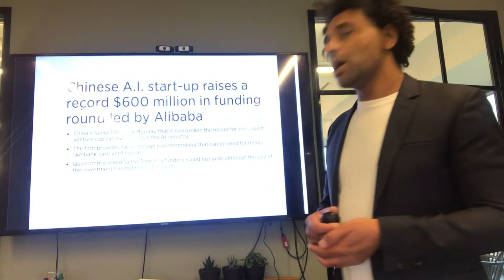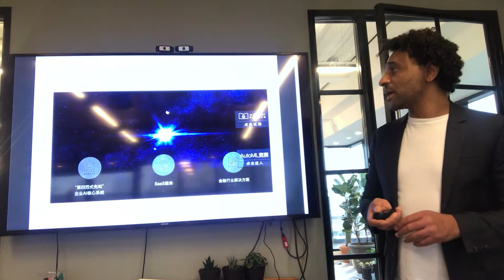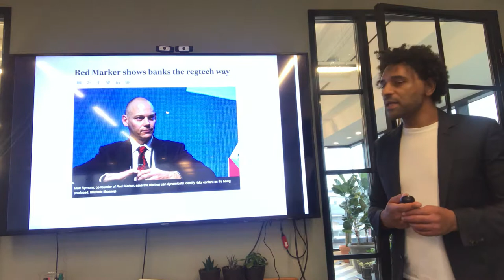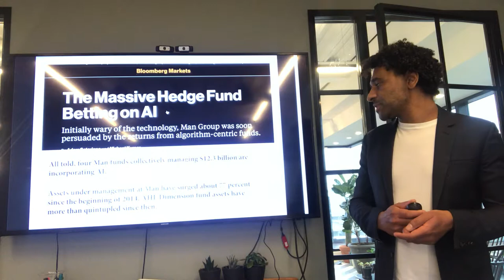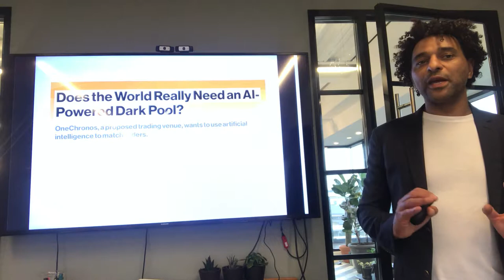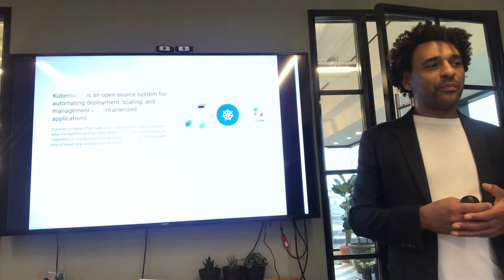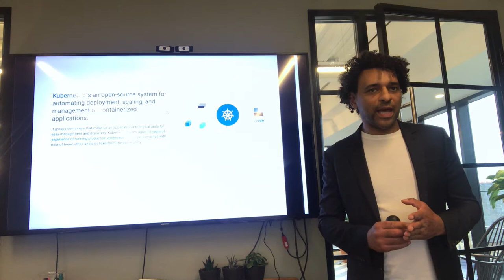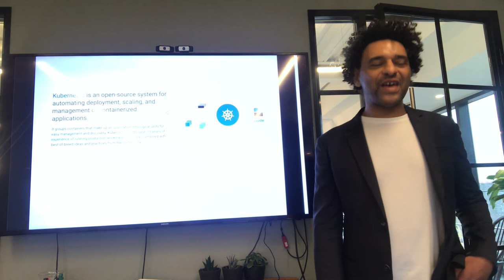AI & China - Matthew Gardiner explains all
China the most developed AI country? Government use cases around AI? Matthew Gardiner explains all at Seldon's ML Strategy Breakfast